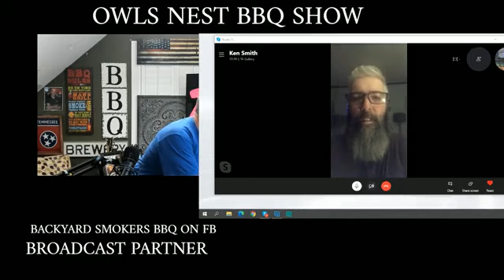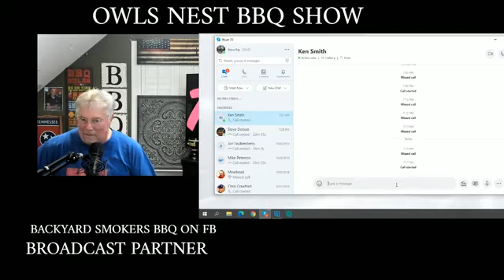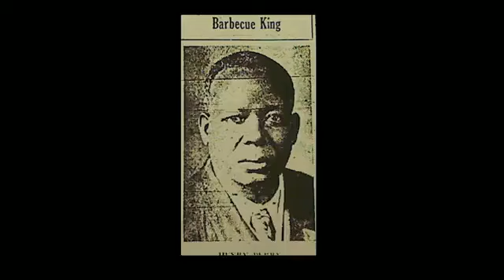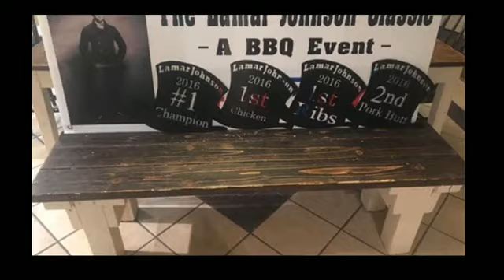OWLS NEST BBQ SHOW LAST THURSDAY SHOW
THE OWLS NEST BBQ SHOW IS MOVING TO FRIDAY NIGHTS.